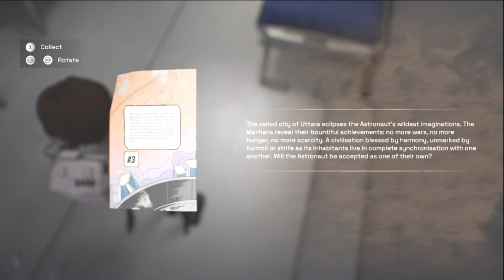Alien Engine / Deliver us Mars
In todays episode we build our first Mining Station

Sequel to the award-winning Deliver Us The Moon, Deliver Us Mars is an atmospheric sci-fi adventure offering an immersive astronaut experience. After a mysterious distress call from Mars, Earth’s youngest astronaut Kathy Johanson joins the Zephyr and its crew on one last mission. Board the Zephyr as you journey from Earth to the surface of Mars.

   / realvideosuk

   • Assassin's Creed ...
   • New Videos
   • NO MAN'S SKY 2023
   • Ark Fjordur
   • No Mans sky BaseB...
   • Horror Tales {The...
   • Path Of Titans
   • Subnautica Below ...
   • Call of Cthuhu
   • Ark Lost Island
   • Conarium
   • SPACE ENGINEERS
   • The Gunk